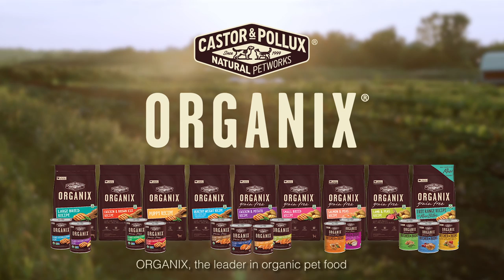ORGANIX Organic Pet Food: Brand Video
The New Standard in Organic Pet Food

Since its debut in 2003, ORGANIX has been a leader in organic pet food as America’s #1 organic pet food. In 2017, we made ORGANIX even better. We elevated all ORGANIX recipes for dogs and cats to be USDA Organic, making it the only complete line of USDA organically certified pet food. Our organic ingredients are produced without chemical pesticides, synthetic fertilizers, artificial preservatives, added growth hormones or antibiotics. Recipes contain no corn, wheat or soy. Organic is always non-GMO, with 10 recipes that are Non-GMO Project Verified. Food is cooked in the USA in an organically certified kitchen.